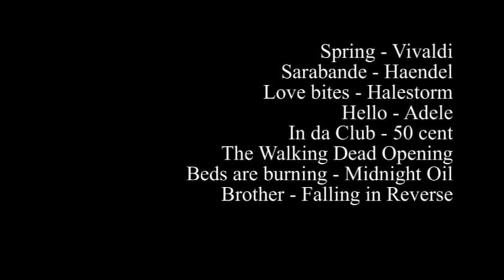Harry Potter Crack the Second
Hey guys !
I know it's been a while since my first crack video. For my defense, I'll just say that I was quit busy. Anyway, I'm back (kind of) with this second crack, 2 years later.

Songs :

Hedwig's theme - Harry Potter
Whole lotta love - Led Zeppelin
You give love a bad name - Bon Jovi
Game of Thrones - Opening
Concerning hobbits - Lord of the Rings
Watcha say - Jason Derulo
Spring - Vivaldi
Sarabande - Haende
Love bites - Halestorm
Hello - Adele
In da club - 50 cent
The Walking Dead opening
Beds are burning - Midnight Oil
Brother - Falling in Reverse